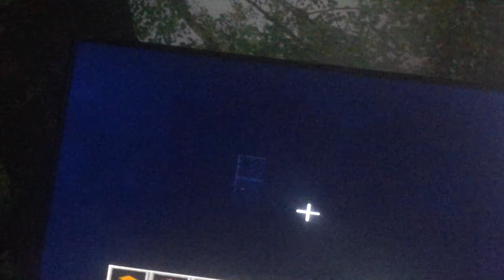Minecraft episode one